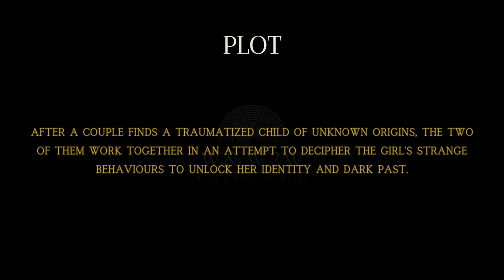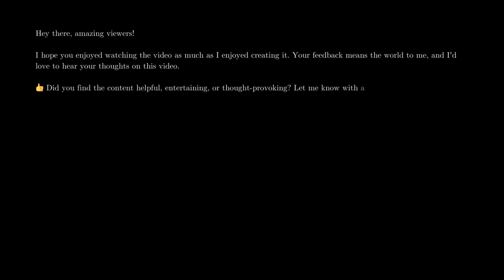Uncover the Dark Secrets Beyond the Mysterious Boundaries : The Chalk Line (2022) - W&W2W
🌟 What We Offer:

* Movie Reviews
* Genre Spotlights
* Daily Watchlists
* Viewer Engagement

Streaming Platform Updates: Stay informed about what's new on popular streaming services.